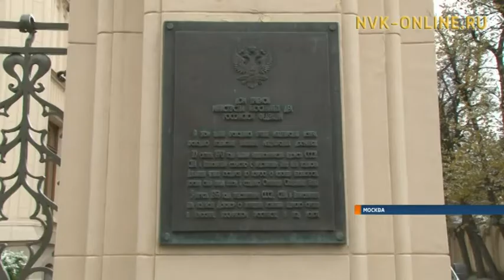Егор Борисов: Якутия выполнит свои обязательства по зарплате